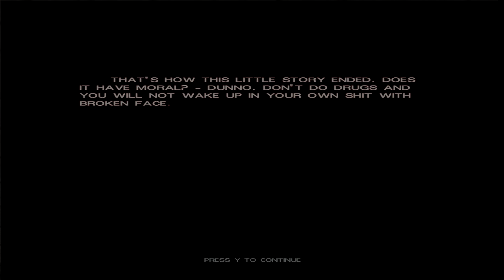GTA Mushroomia Część pierwsza #3 Wcale mnie nie klepło * Obrońcy grzyba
Nie wiesz o co chodzi? Włącz Polskie napisy.
Trzeci odcinek pierwszej części Grand Theft Auto Mushroomia.
Podczas rozmowy z Kerry przychodzą chuligani którzy chcą zabrać ją na swój wieczór. Po obiciu im mordy ruszamy poprosić obrońców grzyba o podzielenie się nim.